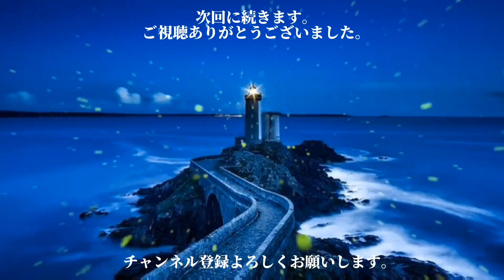朗読「死刑囚最後の日」(6)ヴィクトル・ユゴー